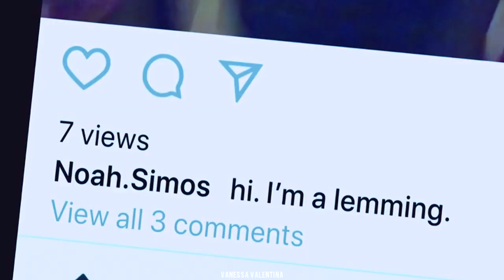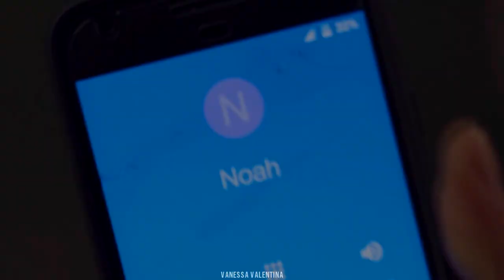Moe and Noah | Uncover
hola hice este vídeo porque en un comentario de un vídeo alguien pidió si podía hacer algo de esta pareja y como no tenia nada que hacer (bueno estudiar pero meh) me vi la serie y la verdad es que estos dos a pesar de sus idas y vueltas se ganaron mi corazón.

Serie: Trinkets
Canción: Uncover - Zara Larsson